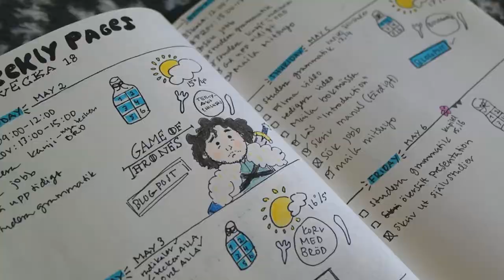APRIL FAVORITES 2016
THE TIME HAS COME for my favorites of the month of April. What were yours? :) Let me know!

Favorites mentioned in this video:

1. Drink
BEER AT UTESERVERING. Watch the video to learn that word!

2. Music
Veronica Maggio - Vi Mot Världen

3. TV

4. Book
So You've Been Publicly Shamed by Jon Ronson.

5. Creative Project/Buy
Bullet Journal!

WHO ARE YOU WATCHING?

Hello, I'm Josephine.

24 years old, currently residing in Stockholm with an undying interest for film, tv series and east asia.

This channel was mainly created to research the great land of Japan before my trip there, but because I spent countless hours watching videos, I was inspired to make my own, so I too, could tell the youtube community about what I would bring in my carry on airplane bag.